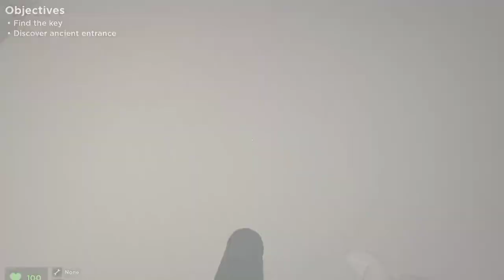Seiyah Evading Halloween Update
I tried the New Halloween Update in Evade, really cool.
(I already knew I missed a lot of things in this update after I stopped the recording lol)